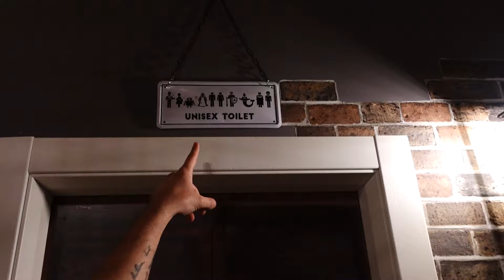mangio A CASA di SCONOSCIUTI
mangio A CASA di SCONOSCIUTI, ma sono persone per bene, sono dei cuochi che hanno aperto un home restaurant